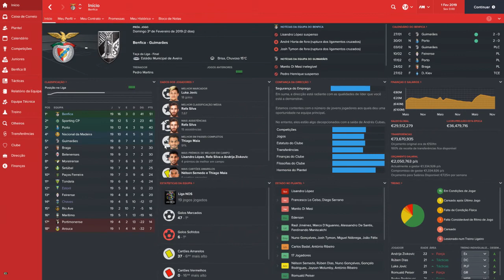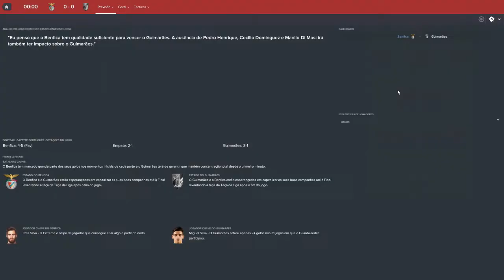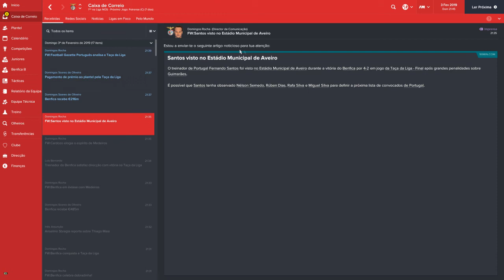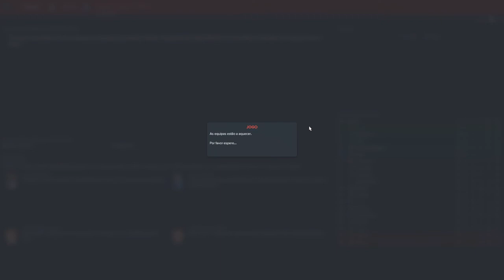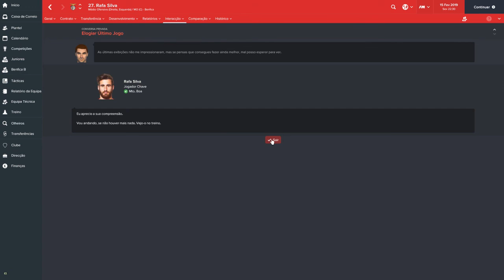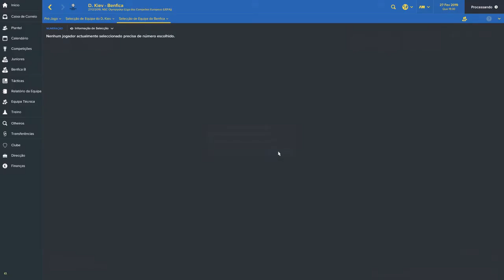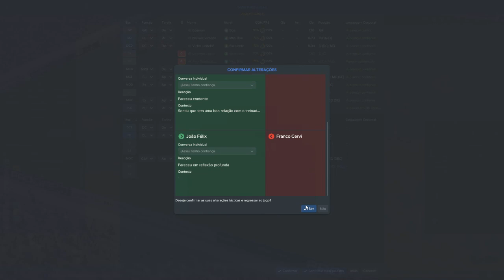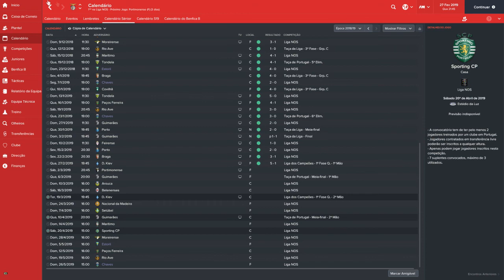Football Manager 2017: Benfica - Episódio 54 - Mais jogos a Eliminar !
Horário do Canal:

Videos novos de Segunda a Sábado. Com vídeos extra.